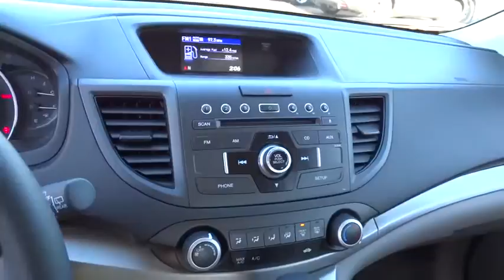2014 HONDA CR-V Redding, Eureka, Red Bluff, Northern California, Sacramento, CA 521631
2014 HONDA CR-V